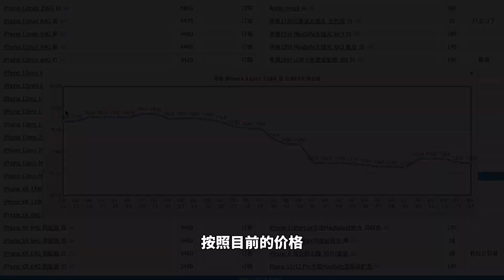ENG SUB iPhone13发布在即，深圳华强北有什么准备？市场行情一触即发